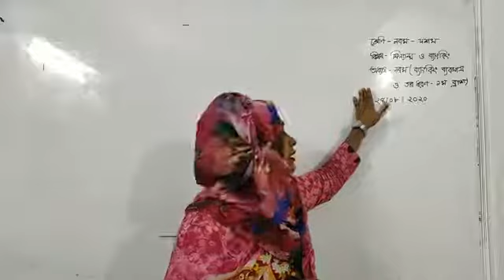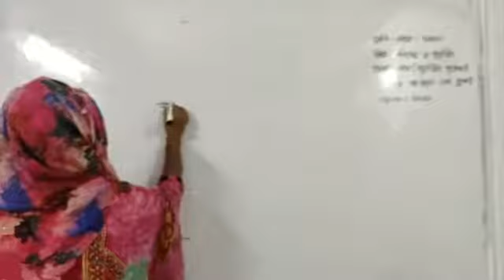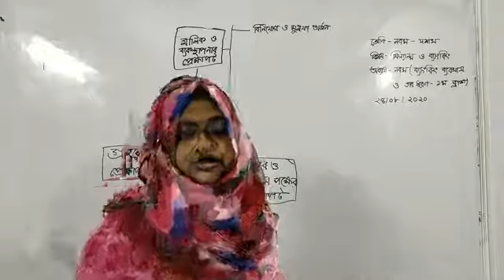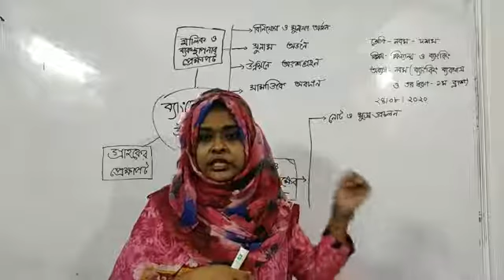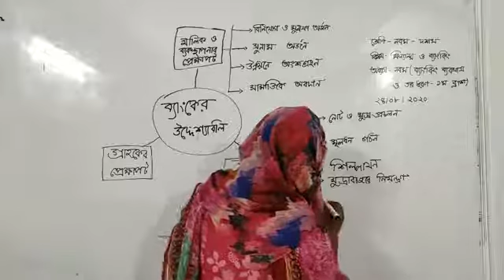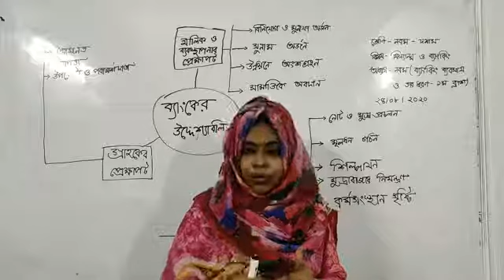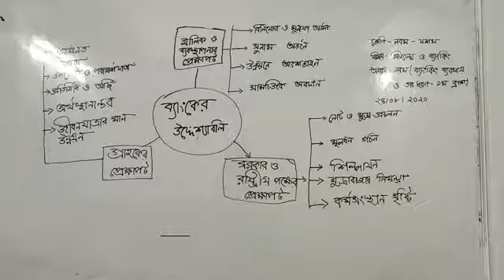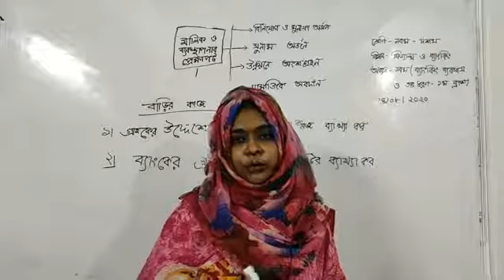শ্রেণিঃনবম-দশম। বিষয়ঃ ফিন্যান্স ও ব্যাংকিং। অধ্যায়ঃ নবম( ব্যাংকিং ব্যাবসায় ও তার ধরন- ১ম ক্লাস)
শ্রেণিঃনবম-দশম।
অধ্যায়ঃ নবম( ব্যাংকিং ব্যাবসায় ও তার ধরন- (১ম ক্লাস) পরিচালনায়- অাপসানা অাক্তার সহকারি শিক্ষক, ফিন্যান্সপাল ও ব্যাংকিং ন্যাশনাল কলেজ, স্বুল শাখা, ঢাকা।